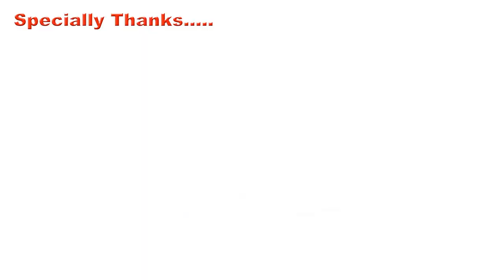Dakor Darshan" Fagani Poonam''Documentary Film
MEET VIDEO
ANAND
MANSUKH DUDHAT
online money maker
Documentary Film